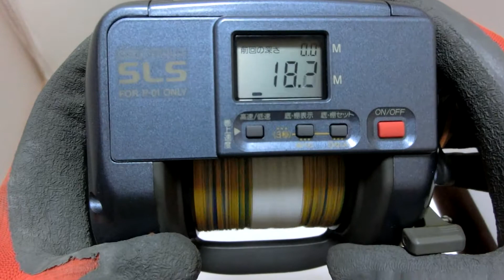Shimano Dendou maru SLS 3000EV 2 Speed Electric reel